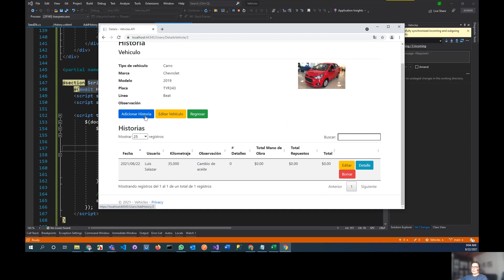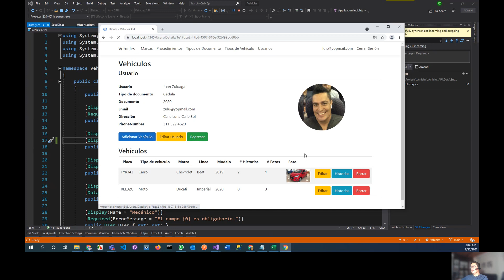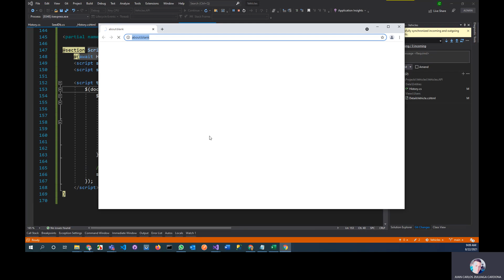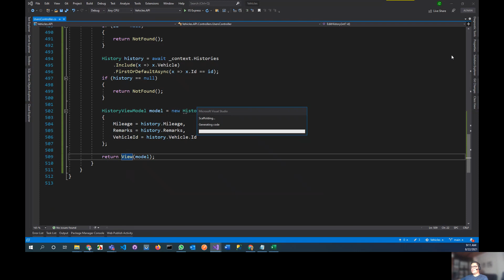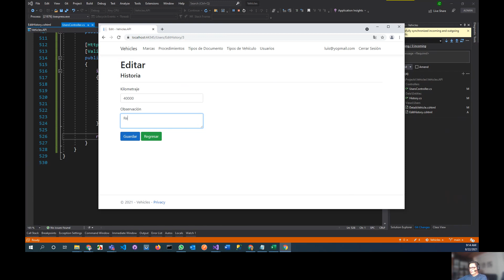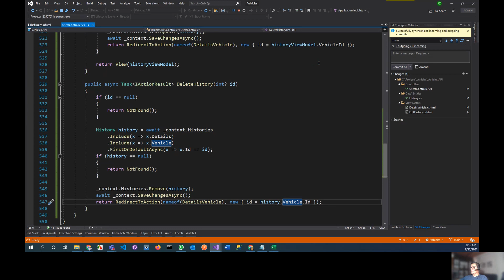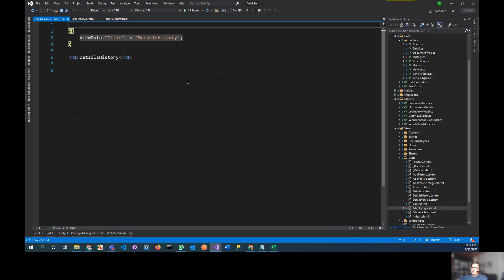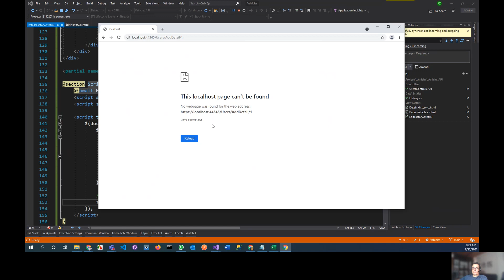Tutorial 67 - Vehicles - Parte 019